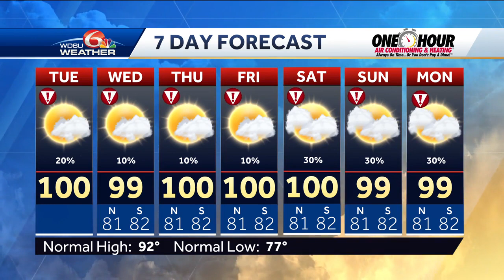Some rain on radar!